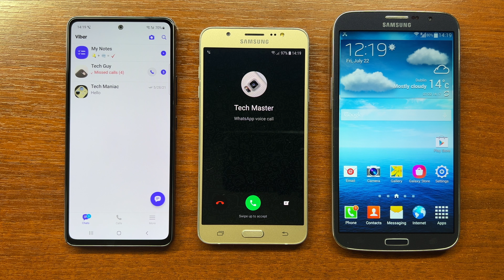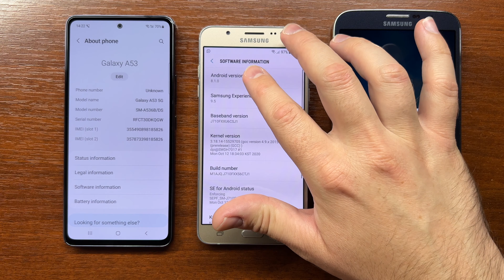SAMSUNG A53 2022, J7 2016, Mega 6.3 2013 Viber vs WhatsApp vs Cellular Triple INCOMING CALL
Samsung galaxy A53 2022 (Android 12) vs Galaxy J7 2016 (Android 8) vs Galaxy Mega 6.3 2013 (Android 4) Viber vs WhatsApp vs Cellular triple incoming call.

00:00 Galaxy A53 Viber Incoming Call
00:16 Galaxy J7 WhatsApp Incoming Call
00:31 Galaxy Mega Cellular Call
00:46 All Phones Ring at the Same Time